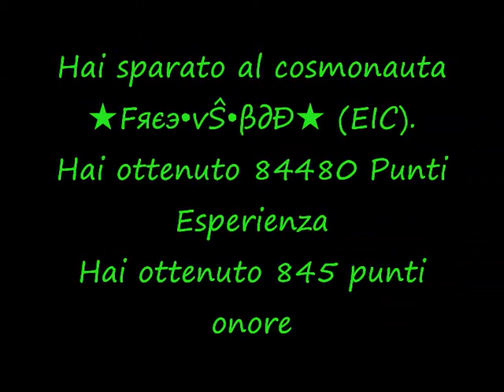Darkorbit ita2 ..::=ČΔÇÇÎΛ†ØЯΣ=::.. VS ★Fяєэ•vŜ•βдÐ★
1 VS 1 110 IN CLASSIFICA VS 15 ESIMO IN CLASSIFICA xD